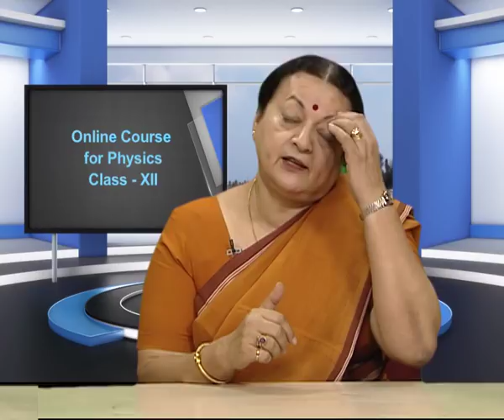Physics Class XII